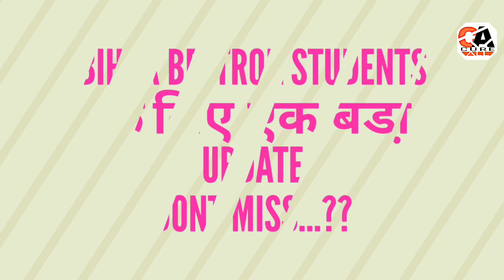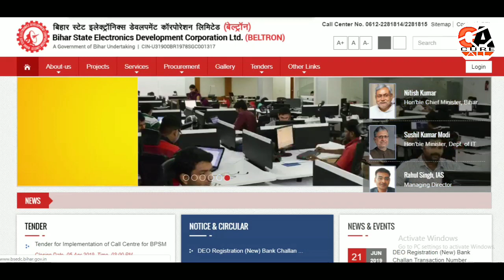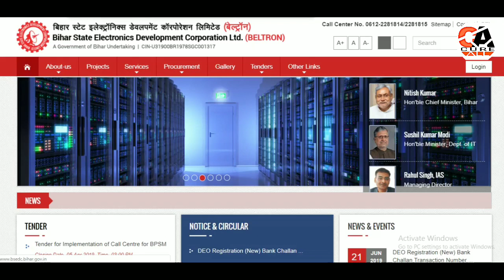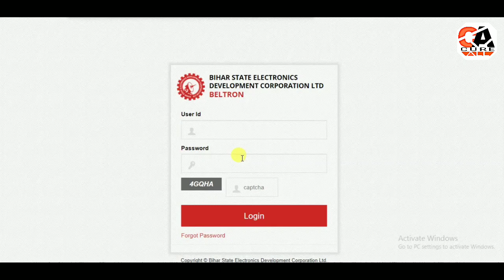Bihar Beltron Deo का एक बहुत बडा़ Notification जल्दी करों वरना Miss हो जायेगा...??